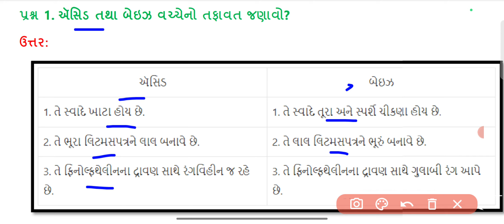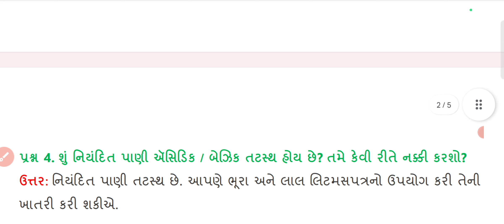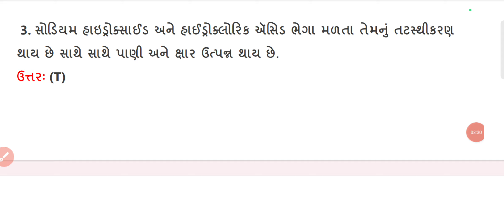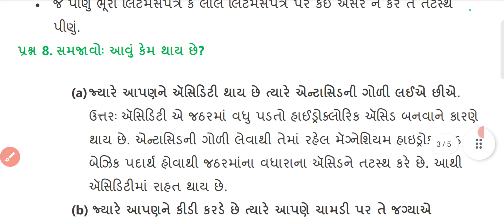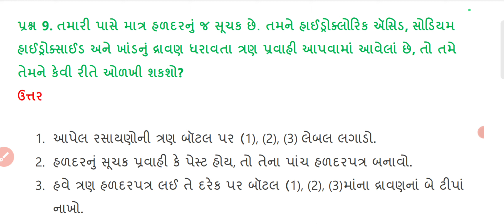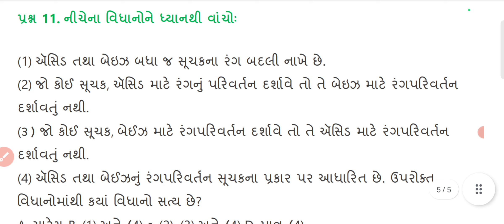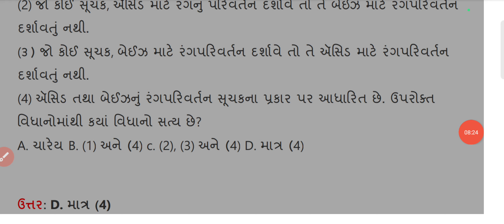std 7 science sem 1 chapter 4 swadhyay solution/dhoran 7 vigyan ch 4 swadhyay/ધોરણ 7 વિજ્ઞાન પાઠ 4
std 7 science sem 1 chapter 4 swadhyay , dhoran 7 vigyan chapter 4 swadhyay solution , ધોરણ 7 વિજ્ઞાન

science std 7 sem 1,std 7 maths chapter 4,

ધોરણ 7 વિજ્ઞાન,ધોરણ 7 પાઠ 4,વિજ્ઞાન ધોરણ 7,ધોરણ 7 વિજ્ઞાન પ્રકરણ 5,ધોરણ 7 વિજ્ઞાન પ્રયોગપોથી,સ્વાધ્યાય ધોરણ 7 વિજ્ઞાન,વિજ્ઞાન ધોરણ 7 પ્રકરણ 6,ધોરણ 7,ધોરણ 7 વિજ્ઞાન સ્વાધ્યાય પોથી,પ્રાણીઓમાં પોષણ ધોરણ 7 વિજ્ઞાન,ઘરે શીખીએ ધોરણ 7 સામાજિક વિજ્ઞાન,ઘરે શીખીએ ધોરણ 7 સામાજિક વિજ્ઞાન જવાબ,સામાજિક વિજ્ઞાન ધોરણ -7,ધોરણ સાત વિજ્ઞાન પેપર સોલ્યુશન 2020,ધોરણ 7 ઉષ્મા,ધોરણ 7 વનસ્પતિ પોષણ,ભાષાદિપ ધોરણ 7,ઘરે શીખીએ ધોરણ 7,gk વિજ્ઞાન,ધોરણ 7 પ્રકરણ 6 દહન અને જ્યોત,ધોરણ 7 પેપર સોલ્યૂશન,વિજ્ઞાન ncert